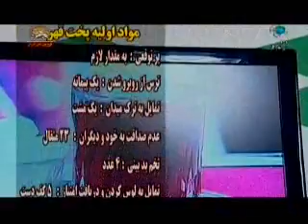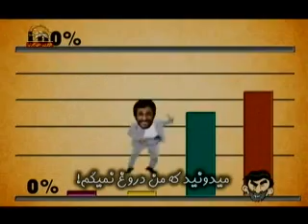pake shadi 2011 05 05